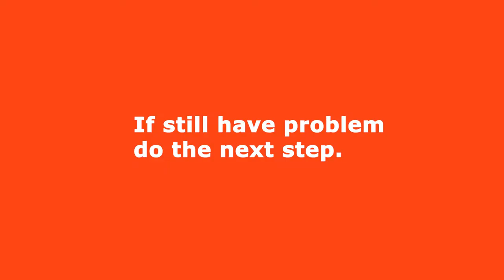MUNBYN IMC01 How to fix frequent IR/Image Error issue